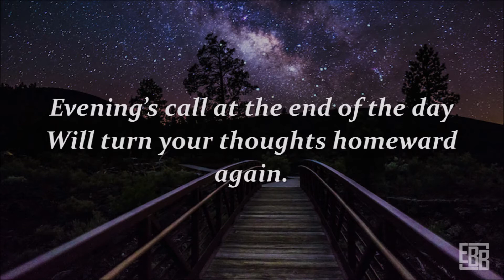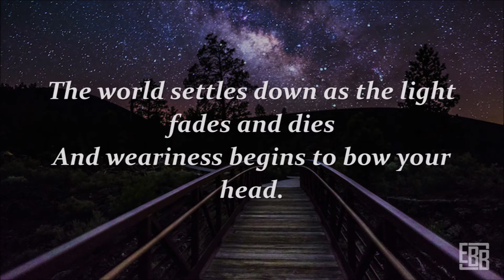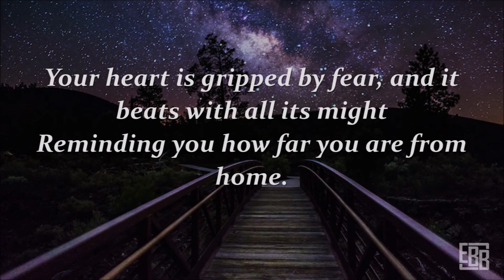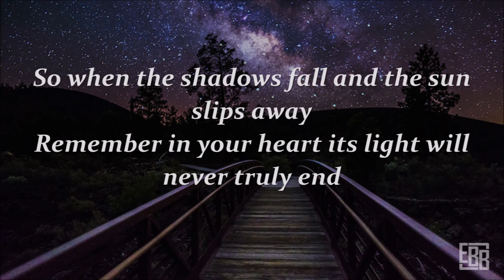Evening Song (Emissary)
Ewan O'Meara, the main character of the hopepunk GameLit novel, Emissary, likes to write little songs and sing them when he's out adventuring in his home world of Veridor. This is a simple instrumental version of his evening song, with the lyrics on screen.

Music arranged using MuseScore. Image credit: Deborah Lee Soltesz

This is my first ever published YouTube video. Please be gentle.

Emissary is available in ebook, paperback, and hardcover

Follow E.B. Brooks on Twitter @EBBrooksFiction
Follow Emissary on Twitter @HeroOfVeridor

Lyrics:
Shadows fall as the sun slips away
A gentle quiet steals across the land.
Evening’s call at the end of the day
Will turn your thoughts homeward again.

The world settles down as the light fades and dies
And weariness begins to bow your head.
Drifting from the town, you can hear the muffled cries
Of children being herded to their beds.

But when the light of day is gone the stars can truly shine
Their flickering light made of the stuff of dreams.
A hidden world reveals itself to those who make the time
It teaches us the universe runs deeper than it seems.

Insects sing in the air cool and clear
Their music echoes through the darkened sky.
Bats take wing as the birds disappear
To ride the winds above the branches high.

But as more creatures stir, quiet phantoms in the night
You realize that the familiar world is long since dead and gone.
Your heart is gripped by fear, and it beats with all its might
Reminding you how far you are from home.

But when the darkness seeps into your soul, do not cry
Don’t give it power to rob you of your mirth.
Allow the night to teach you that the reason we all die
Is so we can experience the wonder of rebirth.

So when the shadows fall and the sun slips away
Remember in your heart its light will never truly end,
And answer evening’s call with the courage to stay
And greet the unfamiliar as a friend.